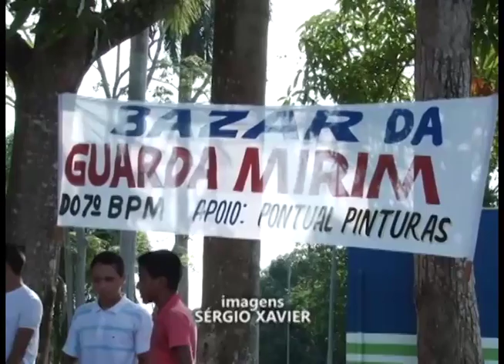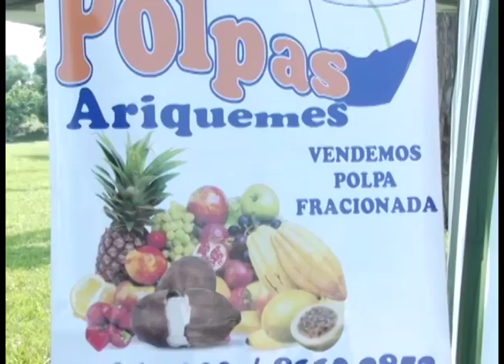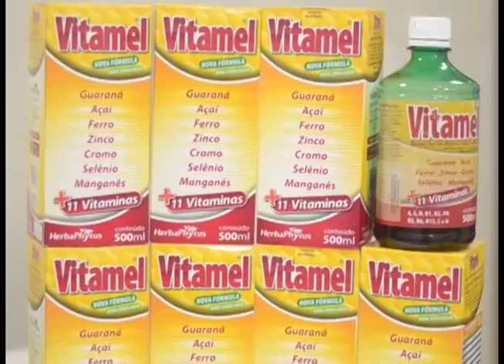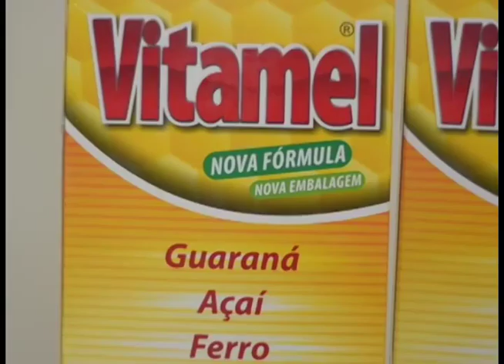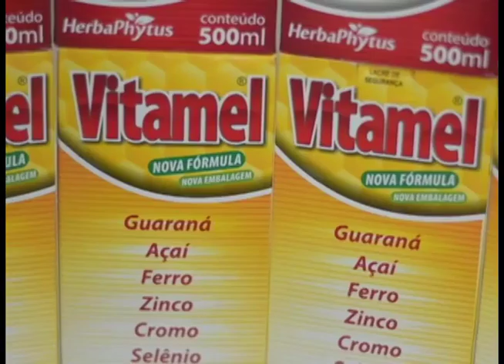GIRO CIDADE 14 12 2015